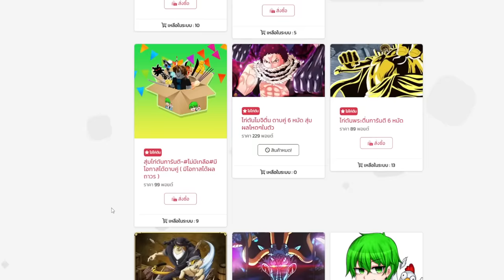ตามล่าคนเกรียนรหัสอินโด ตามยันบ้าน!! งานนี้มีเรื่อง